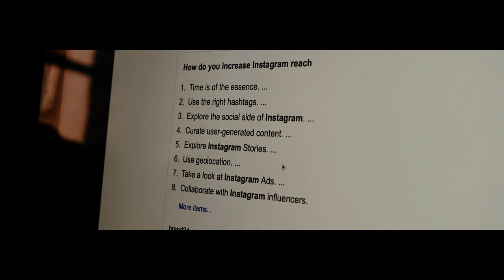SOCIAL MEDIA KILLS | short film made by myself | 2020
This is a short film made by myself in 2020.
"Nikea Yung" was my artist name at this time.
I was acting, filming and did the whole post production.
Special thanks goes to my lovely wife who helped and supported me all the time.

Equipment: Sony A7iii, Sony Lens 50mm 1.8 , Sony Kit Lens 28-70
Location: Vienna